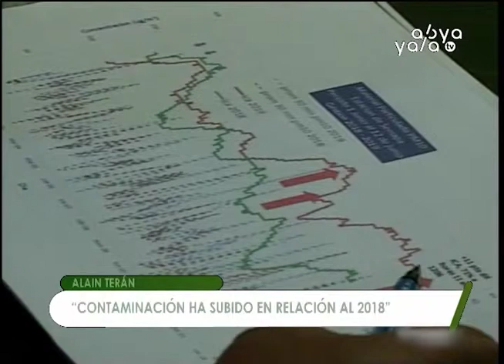Contaminación Atmosférica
Alain Teran Jefe de la Red de Monitoreo Monica de Cochabamba dio a conocer que la contaminación atmosférica incremento en once puntos este periodo a comparación de la pasada gestión